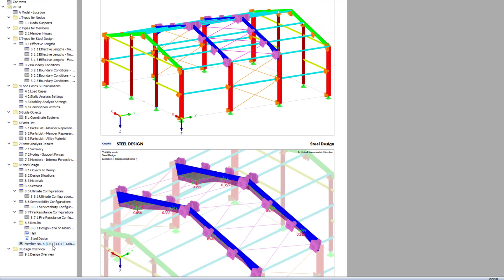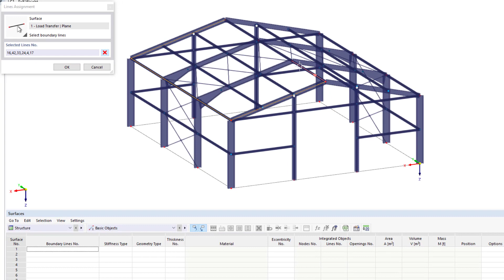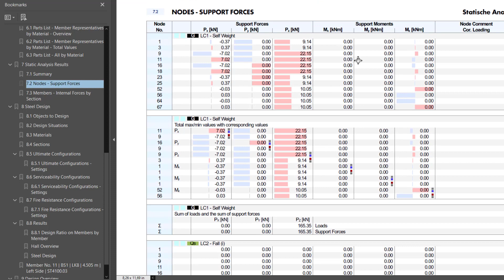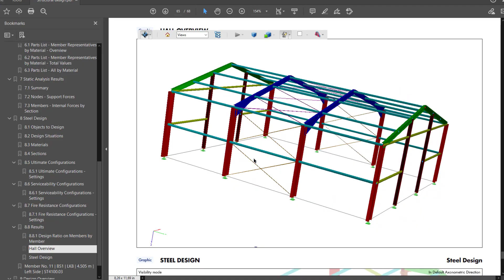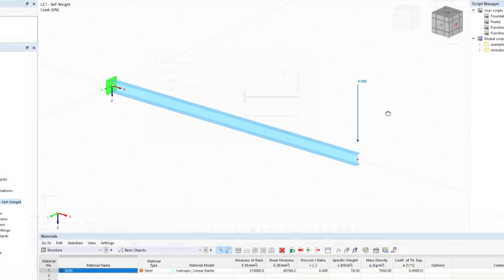WIN 001 | What's New in RFEM 6 and RSTAB 9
This video shows the most important new functions and optimizations of the two new structural analysis programs, RFEM 6 and RSTAB 9, by Dlubal Software.

New features in RFEM 6 and RSTAB 9:
- Faster calculation by using several solvers/cores simultaneously
- Former design modules integrated as add-ons in the main program
- Output of all design check formulas for the design add-ons
- Load transfer surfaces without stiffnesses, enabling the transfer of loads
- Automatic combination of identical members and sets of members using representatives
- Adaptive nodes for more effective modeling and design
- Unit stresses allow for a faster estimation of load capacities
- Faster, more stable and more modern printout report
- Multi-page PDF files can be integrated in the printout report
- Work in the model and the printout simultaneously
- Integration of images and texts in the printout report
- 3D PDF graphics import to the printout report
- Customized shortcuts (hotkeys) for commands and functions
- All input via JavaScript using the console or scripts
- Creation of desktop or web-based applications using the Python and C# programming languages

Further features are listed in the extranet.